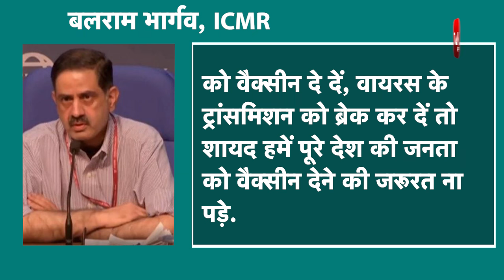CoronaVirus Vaccine: सरकार ने क्यों कहा कि सभी को नहीं लगेगी वैक्सीन?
भारत सहित दुनिया के कई देशों में वैक्सीन आने में बस कुछ ही दिनों का वक्त है. लेकिन सरकार ने अब साफ किया है कि वैक्सीन भारत में आने के बाद सभी लोगों को वैक्सीन नहीं लगेगी. हालांकि इसकी वाजिब वजह भी है.